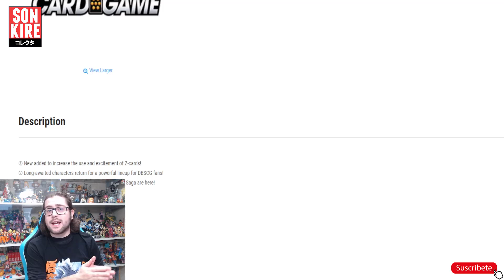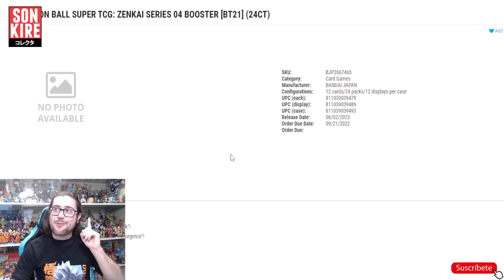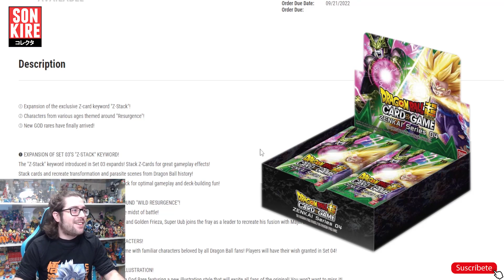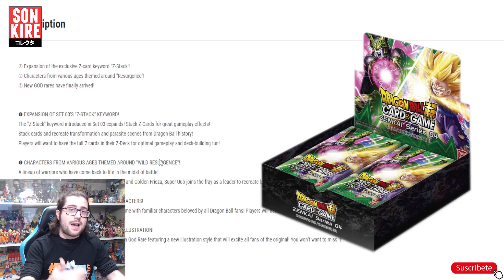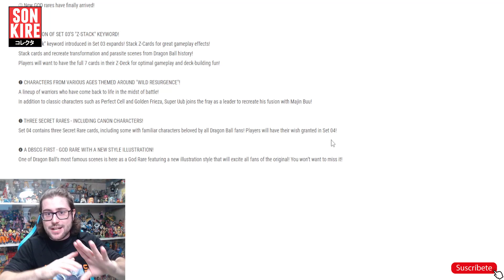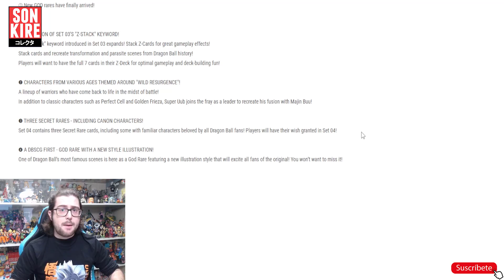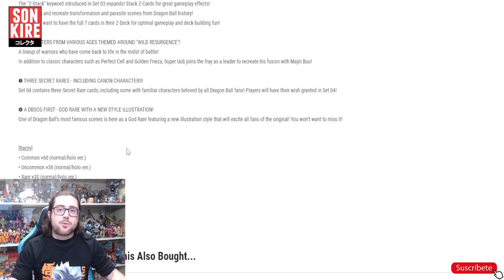INFO DE LA ZENKAI 04 - NEW GOD RARE - Z STACK CARDS | DRAGON BALL SUPER CARD GAME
TIENDAS COLABORADORAS DEL CANAL:

MANAVORTEX - Tienda especializada en TCG, colaboramos con todo el material de ONE PIECE CARD GAME, DRAGON BALL SUPER CARD GAME, DIGIMON Y MY HERO ACADEMIA (CODIGO: KIRE4YOU)